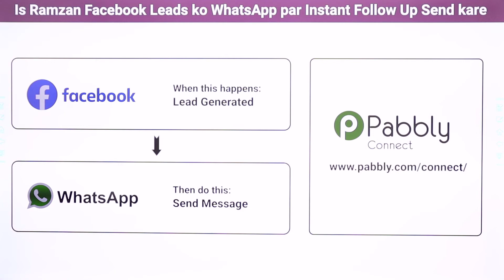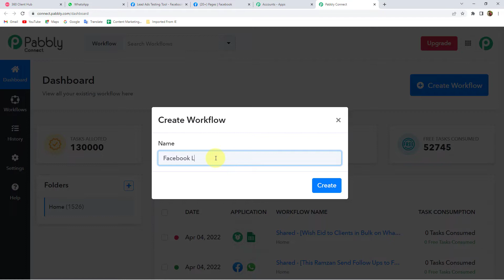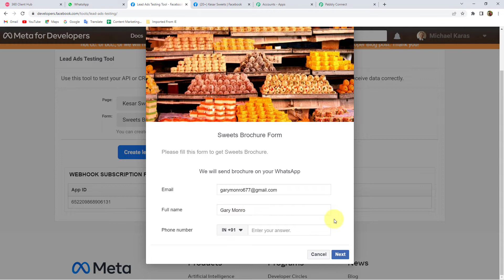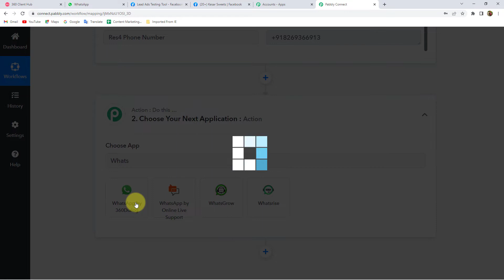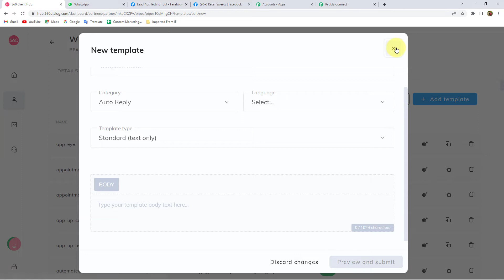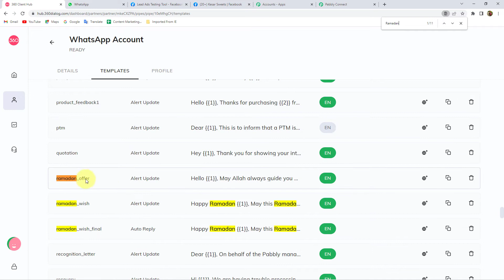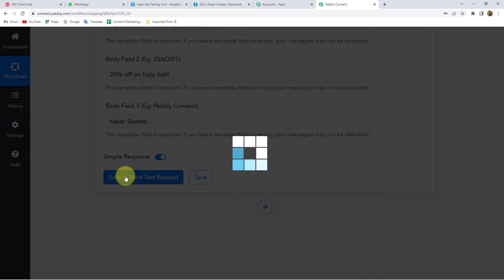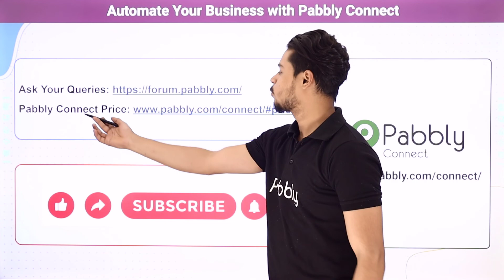Is Ramzan Facebook Leads ko WhatsApp par Instant Follow Up Send kare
✅ In this video, we will learn Facebook Leads to WhatsApp integration, where this ramzan you can learn to  send follow ups to facebook leads on whatsapp to in  on  automatically with the help of Pabbly Connect.